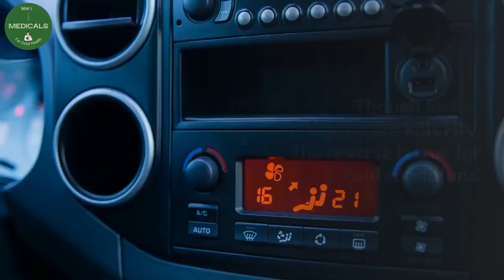How long can HIV survive in air ?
HIV if exposed to open Air dies in very few minutes to hours. But, actually How long can HIV survive in air? this video explains exactly how long hiv will survive in the air.

Desclaimer.